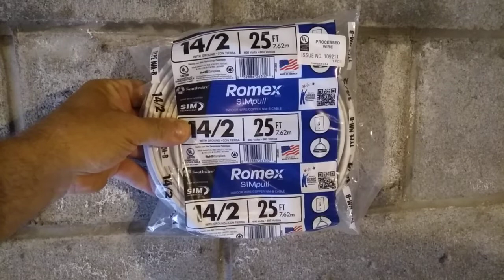how to wire lights porcelain fixtures with 4 screws each for feed threw without pigtail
how to wire porcelain fixtures that have 4 screws each consult with codes before doing electrical work